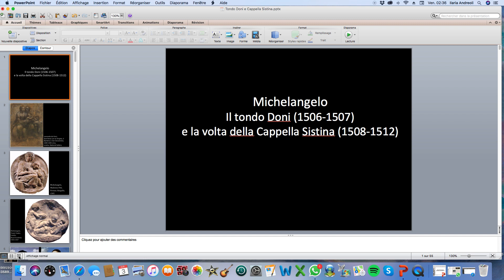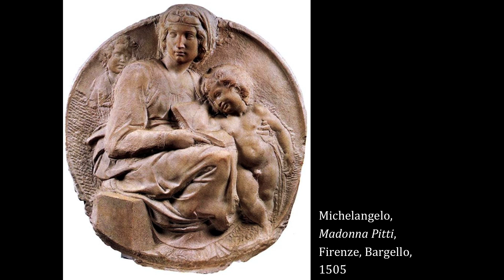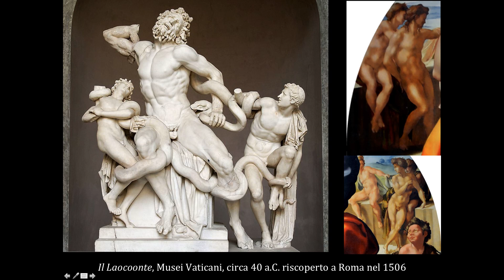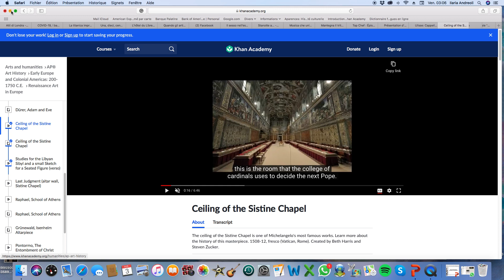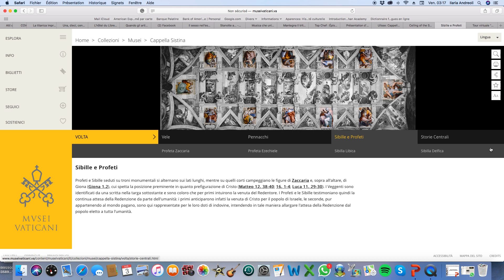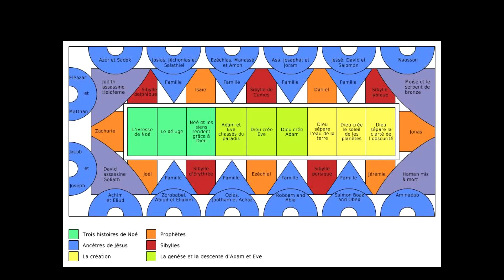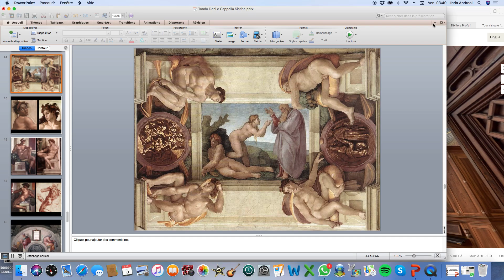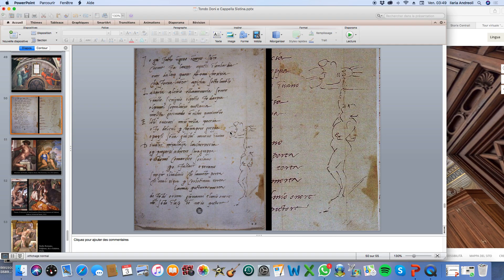Michelangelo: il Tondo Doni e la Cappella Sistina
Michelangelo pittore raccontato dalla preziosa voce dell'amica ricercatrice e storica dell'arte Ilaria Andreoli (esperta del Rinascimento).

00:00 Introduzione
01:03 Firenze e Leonardo (Madonna e Sant'Anna)
03:40 Madonna Pitti
05:18 La "figura unica" di Leonardo
06:02 Tondo Taddei relazione figure e non finito
07:17 Agnolo Doni, banchiere appassionato di antichità
09:31 Doppio ritratto
12:04 Tondo Doni (nascita di Maria Doni)
13:32 70 ducati (40 pagati, 140 finali) Michelangelo autonomo
15:16 Composizione (Signorelli e gli ignudi)
17:13 Tre livelli diversi (dal passato alla cristianità)
18:10 I giusti non battezzati, S. Giovannino (cesura antico e nuovo testamento)
20:24 Il germoglio, Cristo che avanza, il libro a metà
22:46 I figli di Maddalena Strozzi morti pre-battesimo e Maria Doni
23:40 Il desco da parto
24:19 Struttura compositiva (torsione, da Leonardo forma unica)
25:38 Le ispirazioni antiche (Laocoonte, torso, Apollo)
28:02 La Sistina (Sisto IV della Rovere)
30:21 La decorazione '400esca (Cristo e Mosè)
31:23 La prima richiesta a Michelangelo (12 apostoli e ornamento geometrico)
31:53 La struttura delle pareti
32:58 Più di 300 figure con prospettiva fittizia
34:21 Visione da sotto in su, con struttura architettonica fittizia
34:50 Il profeta Giona
35:44 Impianto iconografico (dalla Creazione fino alla fine dei tempi)
36:46 Vita apostoli (cartoni arazzi di Raffaello)
37:55 La struttura centrale
39:58 Le vele e pennacchi (antenati di Cristo, salvazione Istraele)
41:02 Profeti e Sibille (seduti in trono)
43:16 Separazione (Noè, per i fedeli), altra per i chierici
43:44 I papi (tra le finestre) e antenati di Cristo (lunette)
44:19 Affresco senza aiuti a 21 m di altezza
46:37 Inizio dal Diluvio universale (come un quadro complesso)
48:37 Figure più grandi, senza piani complessi (Peccato e cacciata)
50:05 Inizio Genesi
51:10 Creazione di Adamo (Nilo, Torso del Belvedere)
52:47 Dita ridipinte a fine 500 da Domenico Carnevali
53:52 Pittore scultore, anatomia ombra e luce
54:43 La torsione (Isaia)
56:28 Colori puri e dettagli a secco (pensare scultoreo)
57:18 Sibilla Libica (disegno del Met fronte/retro)
1:00:57 Capacità coloristica (luce costruisce i volumi)
1:02:05 Colori cangianti (puri)
1:03:29 Gli ignudi, medaglioni bronzei con episodi biblici
1:05:15 Bellezza classica e moti dello spirito (cartoni speculari)
1:07:23 Figure serpentinate, aperte o chiuse
1:08:20 Come lavorare a Cappella aperta (ponteggi)
1:09:51 Influsso immediato (dal 1510)
1:11:46 La Scuola di Atene di Raffaello